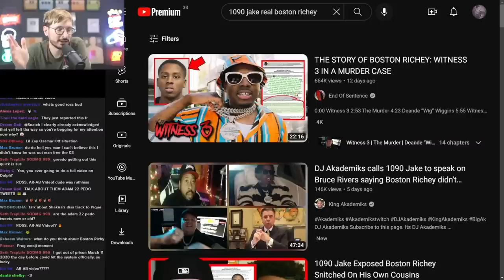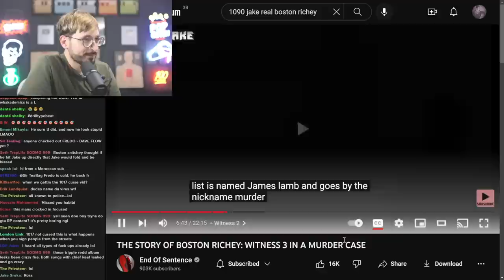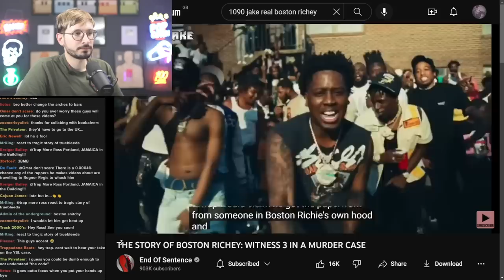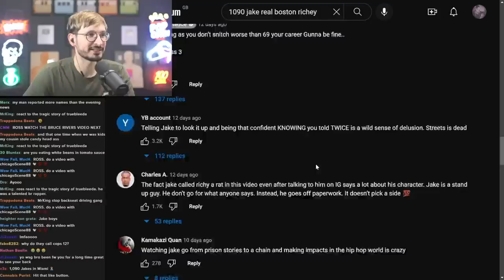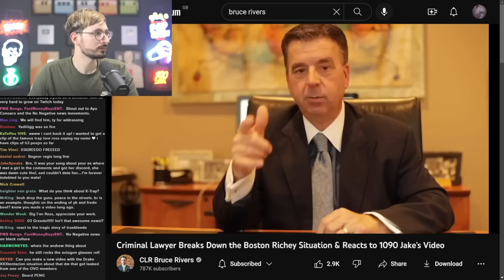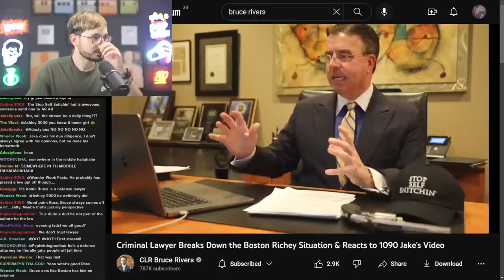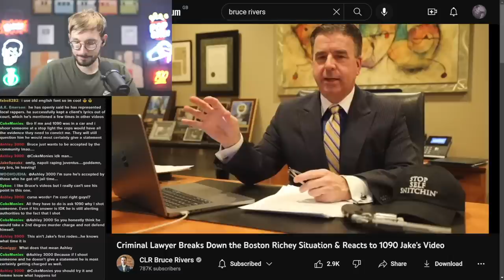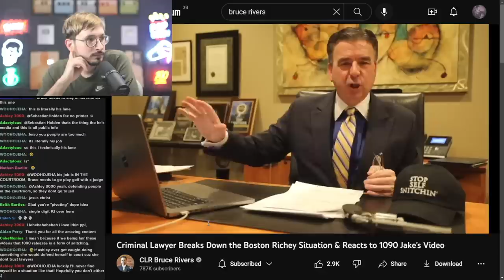Breaking Down The 1090 Jake v Bruce Rivers Beef